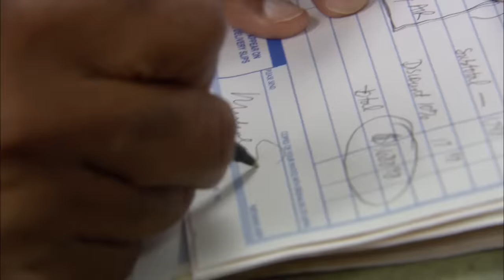the office but they're actually doing their jobs | Comedy Bites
Here's some of our favourite The Office employees actually... doing their jobs? Whether it's Michael Scott making an amazing sale in the client or Jim and Dwight teaming up on a sales call, it's here. Did we miss your favourite moment?

Check out the official Peacock YouTube Channel:

 / peacocktv

The Office U.S.:

 / theofficeus

Parks and Recreation:

 / parksandrecreation

Brooklyn Nine-Nine:

 / brooklynninenineo...